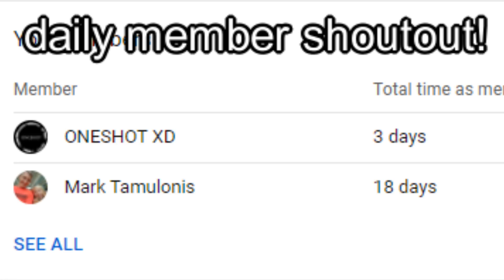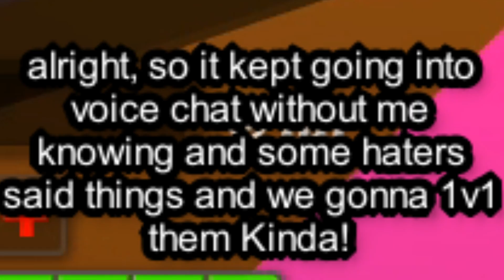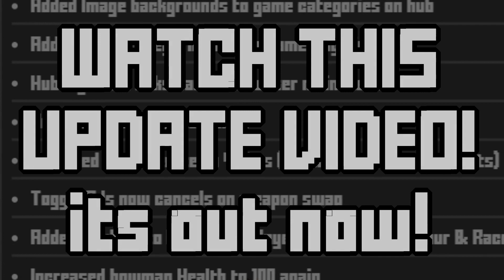Krunker CROSSBOW & REVOLVER Got BUFFED! (EASY NUKES)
Krunker CROSSBOW AND REVOLVER GOT BUFFED! (Game-changing)
SO APPARENTLY, the Krunker Crossbow and Revolver Got Buffed after getting a HUGE NERF update before but now I play with both weapons and 1v1 a Hater and kill a HACKER in this video!

Chat With Me on my Discord!

 secret word: 98 likes for a face reveal :D

If your new to this channel I make fun krunker.io videos and other cool games.